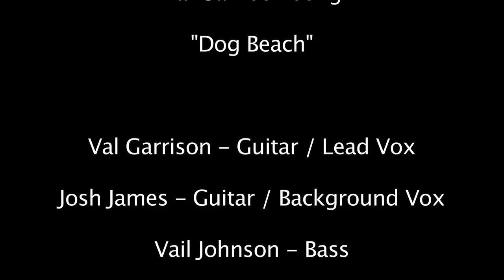Dog Beach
Studio recording session with video emphasis on Brian Dowd's drumming.  Performing a Val Garrison rock piece called "Dog Beach."